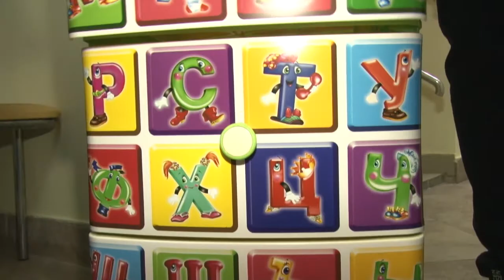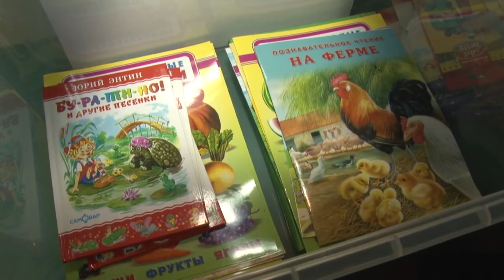Коробки храбрости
Активисты Одинцовского отделения партии «Единая Россия» подарили Педиатрическому отделению Одинцовской больницы «Коробки храбрости».